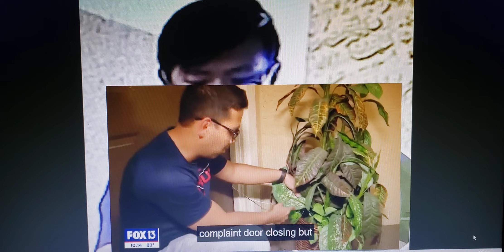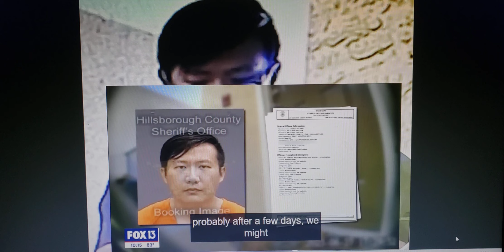Florida Man Caught Injecting Strange Chemicals Under Neighbor's Door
Xuming Li, Seen On Video Injecting Chemicals Under Neighbor's Door